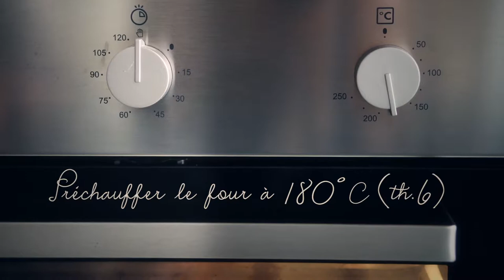Parmigiana di Melenzane - Picard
Food Stylist and Action: Emmanuel Turiot
Recipe written by Picard
Client: DDB - Picard
Editor: Bruno Herlin
Director’s Assistant: Thomas Nagabbo
Music and Sound Design: Pierre Michaud
Objects: James Leland Day